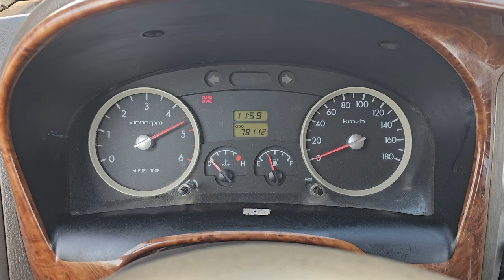2011 Hyundai Porter used car export (BU750151) carwara, 카와라 포터 수출